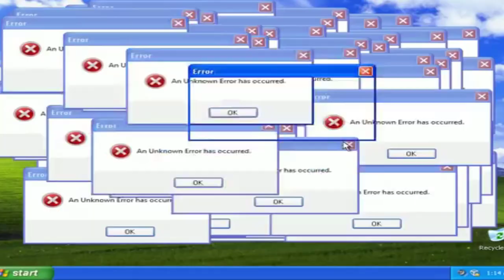ZÉ DE ABREU DESISTIU!